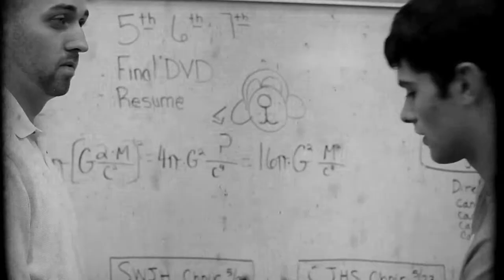SCAF_Experimental Most Interesting TV Teacher Har-Ber High School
A Humorous story from Har-Ber High School in Springdale Arkansas. This is the most interesting TV teacher